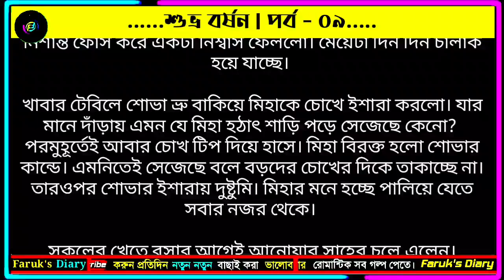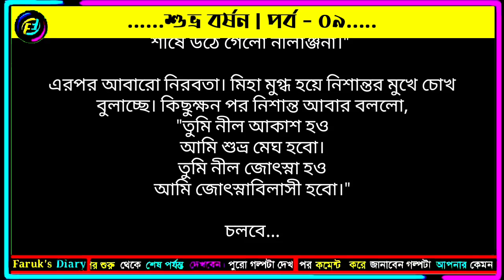শুভ্র বর্ষন | পর্ব - ০৯ | ভালোবাসার চমৎকার একটা ধারাবাহিক গল্প | Valobasar golpo | Faruks Diary